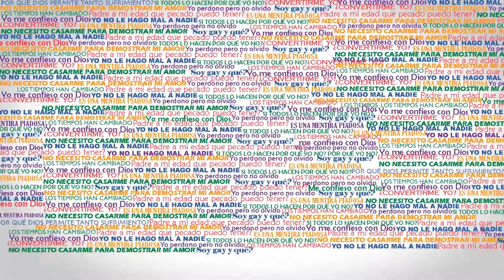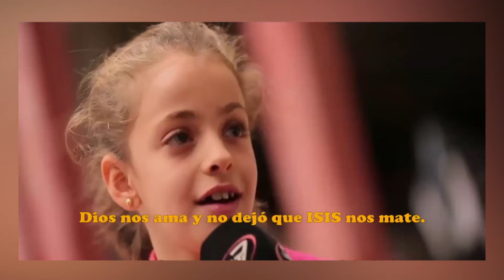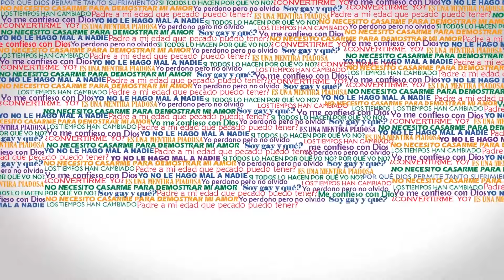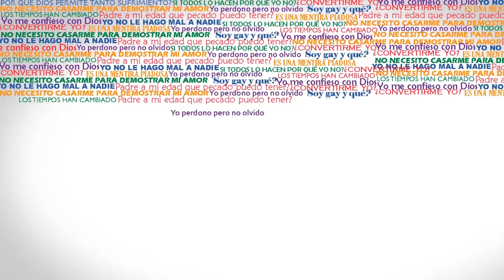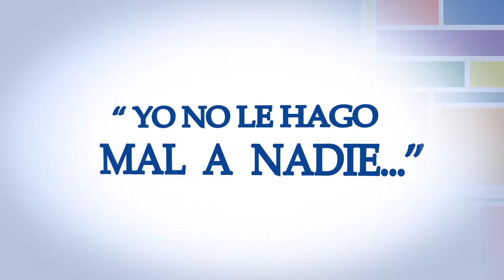Qué Gran Lío! - Yo Perdono pero no olvido (Completo)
(Completo)